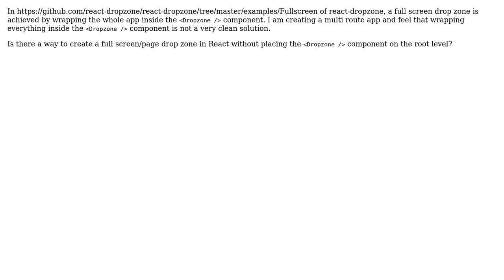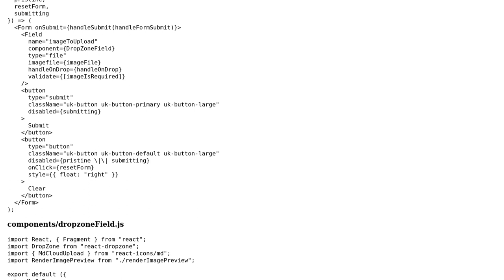Full screen drag and drop files in React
With thanks & praise to God, and with thanks to the many people who have made this project possible! | Content (except music & images) licensed under CC BY-SA | Music | Images & others | With thanks to user Matt Carlotta user John and the Stack Exchange Network Trademarks are property of their respective owners. You are responsible for your own actions.